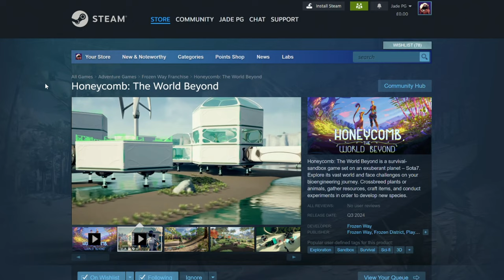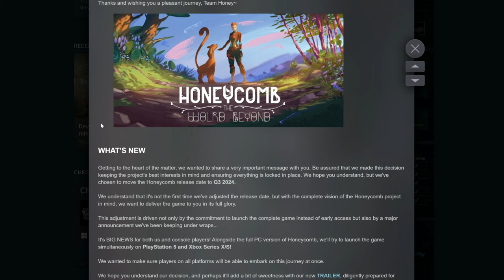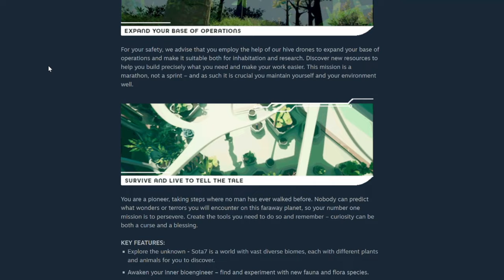HONEYCOMB WORLD BEYOND - New Survival Game PC & Consoles! Explore Alien World! BioEngineer New Life!